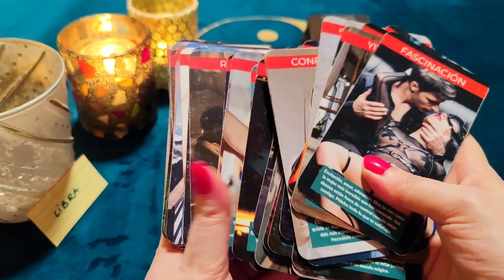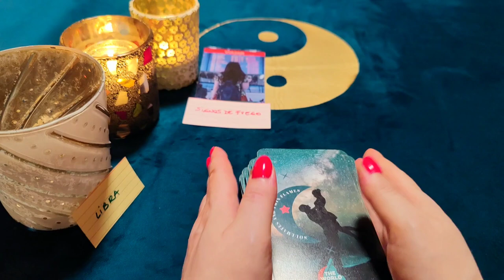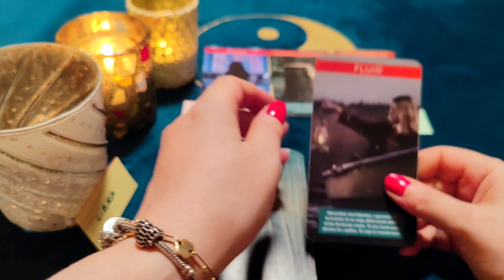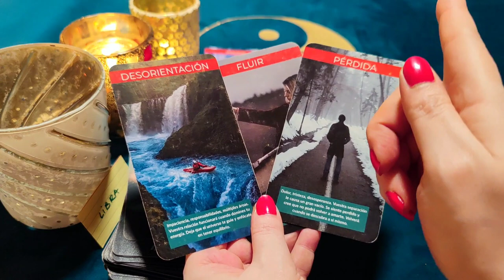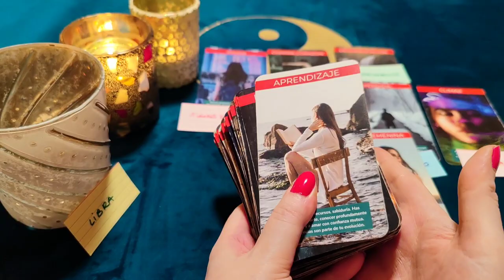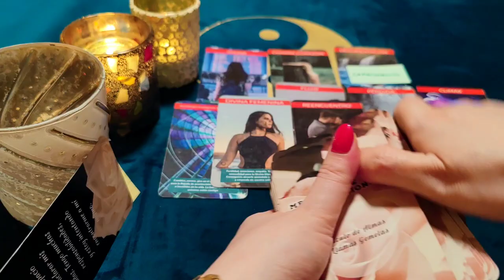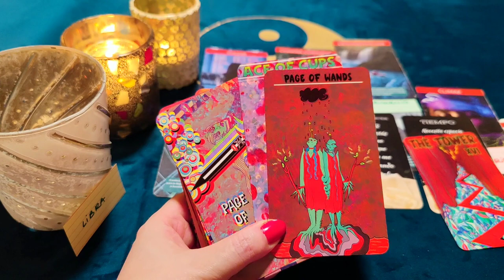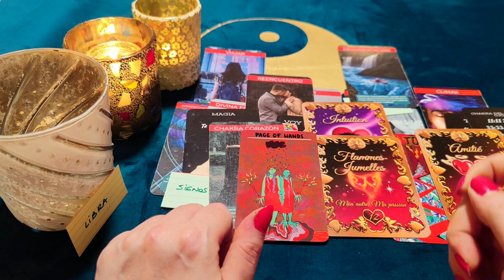LIBRA ♎️ ROMPE CON TODO PARA ESTAR CONTIGO‼️😱🫶🏻 TE EXTRAÑA LOCAMENTE!! 🔥HORÓSCOPO LIBRA AMOR MAYO ❤️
¿Quién soy?